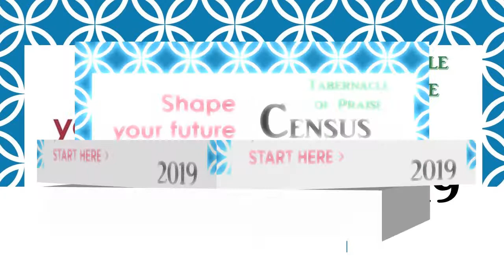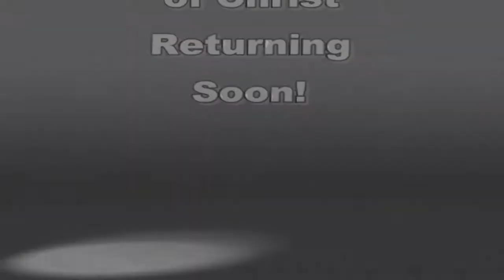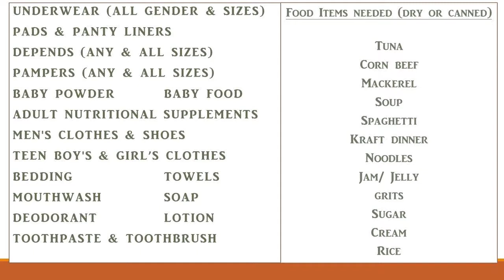10 27 19 Announcement movie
10 27 19 Announcement movie